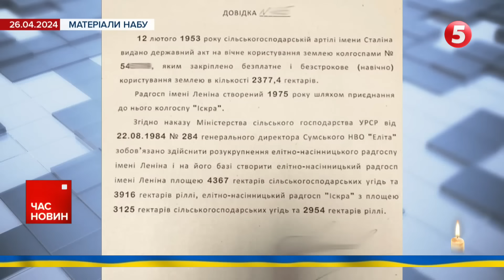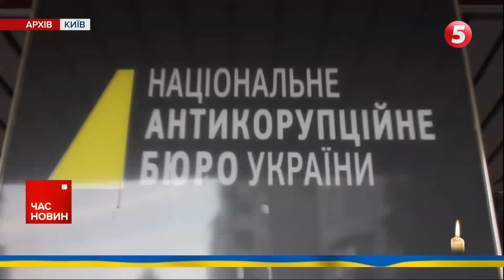‼ТЕРМІНОВО!⚡В столиці евакуюють два медичні заклади! Що відомо про погрози?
Терміново! В столиці евакуюють два медичні заклади.Після погроз, які прозвучали від КДБ білорусі. На місці вже перебуває наш колега Віталій Залевський. Він з нами на зв'язку. Віталію, що відомо про погрози, як відбувається евакуація?

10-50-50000 - будь-яка сума має значення.

Разом переможемо!
Слава Україні!